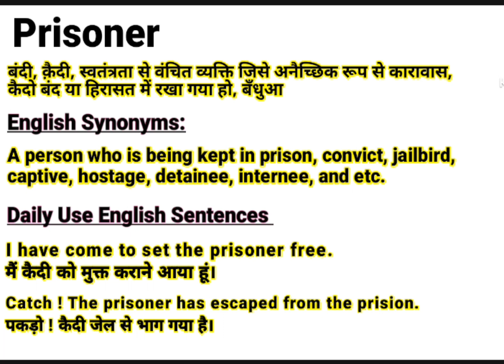Prisoner meaning in Hindi | Prisoner ka kya matlab hota hai | Daily Use English Sentences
About this Video:
This video is about the English Word ‘’ Prisoner ’’. You will learn the word Prisoner with its meaning in Hindi and synonyms in English. You will learn this word using in sentences too. Please watch the complete video to emPrisoner your English vocabulary using the word “Prisoner” in your sentences.

Contents of this video:
Prisoner meaning in Hindi/ Prisoner का हिंदी अर्थ:
Prisoner meaning in English/ Prisoner का अंग्रेजी मतलब:
Prisoner Sentences in spoken / Daily Use Sentences

Your queries In this Video:
What is Prisoner ?
Prisoner ka kya matlab hota hai.
Prisoner pronounce.
Prisoner meaning in Hindi.
Prisoner meaning in English.
Prisoner meaning.
Prisoner synonyms.
Prisoner synonyms in English.
Prisoner use in sentence.
Prisoner in Hindi and English.
Meaning of Prisoner .
Meaning of Prisoner in Hindi.
Meaning of Prisoner in English.
Pronunciation of Prisoner .
Synonyms of Prisoner .

Educare Desk